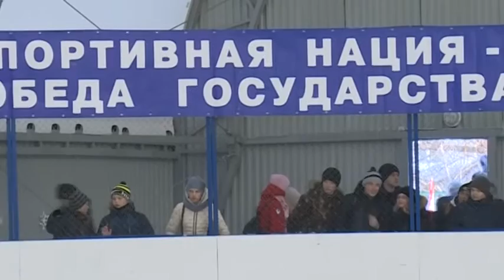Финал III первенства Омской области по хоккею среди дворовых команд «Омские орлята»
В прошедшие выходные определились победители и призеры финального этапа III областного турнира по хоккею «Омские орлята» на призы Омского регионального отделения партии «Единая Россия»